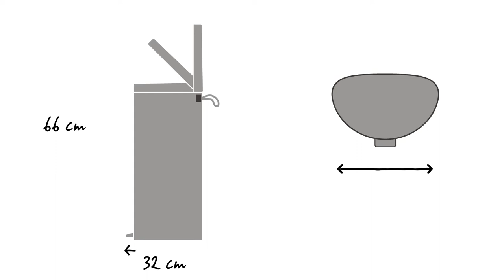Brabantia FlatBack+ 30L Poubelle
La poubelle à pédale Flatback+ est plus qu'une simple poubelle.
La Flatback+ compacte s'intègre parfaitement contre un mur ou un meuble de cuisine.

La pédale peut être utilisée en toute légèreté et la charnière intelligente ouvre le couvercle sans toucher le mur.

Le couvercle se referme lentement et silencieusement.

La grande ouverture permet de jeter facilement les déchets sans les renverser.

Lorsqu'il est ouvert manuellement, le couvercle reste ouvert, ce qui facilite le vidage de la poubelle.

Le seau intérieur peut être placé dans une position élevée plus ergonomique, afin de faciliter le changement de sac.

Les sacs PerfectFit Brabantia sont codés par couleur. Vérifiez le code couleur à l'intérieur de votre poubelle Brabantia pour vous assurer de toujours avoir la bonne taille.

Pour cette poubelle FlatBack+, utilisez des sacs PerfectFit Brabantia de la taille O avec leurs liens pratiques.

Les sacs peuvent être facilement noués à l'abri des regards et les poignées restent accessibles.

Ces poignées peuvent également être utilisées pour vous permettre de nettoyer le seau interne amovible en plastique.

Déplacez la poubelle à pédale avec la poignée souple qui ne prend pas de place supplémentaire.

La Flatback+ a une grande capacité de 30 litres. Quand elle est fermée, elle mesure 37 cm de large, 32 cm de profondeur et 66 cm de haut. Quand elle est ouverte, elle fait 88 cm de haut.

La FlatBack+ est disponible en différentes couleurs et tailles.

Elle est conçue pour un usage quotidien. Elle bénéficie de la garantie et du service Brabantia pendant 10 ans.